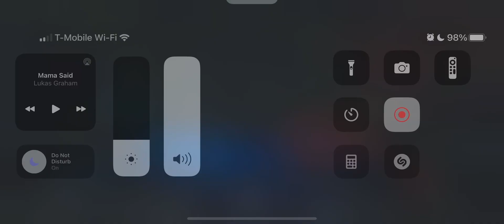GAC s35 3v3: traya trio vs malgus (fail)